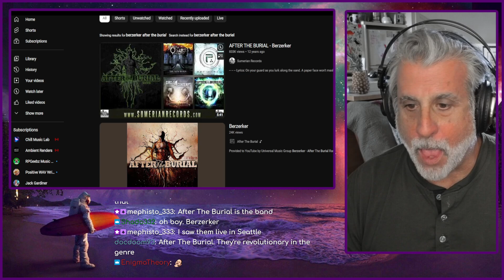DUEL REACTION - Fit for an Autopsy, After the Burial | The Decomposer Lounge Music Reactions